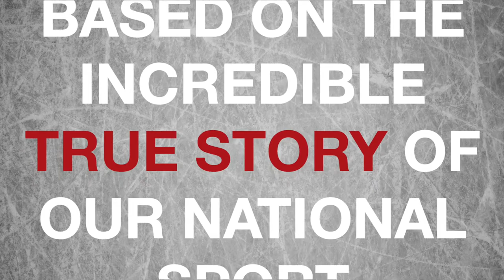GLORY Trailer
GLORY by Tracey Power
Produced in association with Alberta Theatre Projects, Calgary

An inspirational new play based on an incredible true story of our national sport. In the 1930s, the Preston Rivulettes women’s hockey team won an astonishing 300 games and several Canadian championships, all while fighting through the Depression, prejudice, and personal upheaval. Featuring electrifying swing-dance choreography, this gripping production captures all the thrills, excitement, and tension of a great hockey game. Go Rivulettes!

February 22nd - March 3rd at Sagebrush Theatre in Kamloops, B.C.

Western Canada Theatre 2017/18 Season celebrates OUR STORIES LIVE, inspired by the stories of the people of Canada.